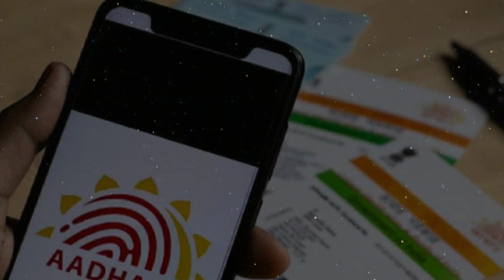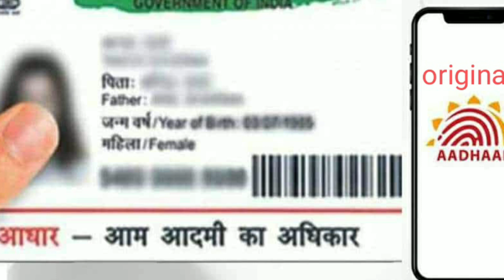Aadhar Card latest update | Important update for aadhar card holders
Welcome to channel - Brainless updates - Seedhi baat, no Bakwaas.

This video is about the latest changes in rules of Aadhar card by Ministry of India.
Doston, aaj ki video bahut hi important hai, isme aadhar card ke rules main naye changes ke baare main bataya gaya hai... puri video zarur dekhe.. aur agar koi bi doubt hai toe comment box pe bataye

Don't get confused, you will not get waste or meaningless stuff here. But, you will get quick and simple tips for important things and information.